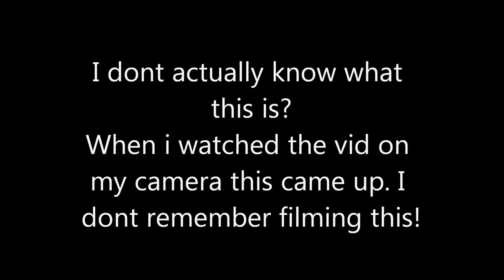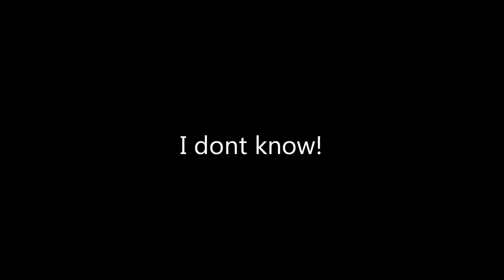Unusual UFO Darting in the Sky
This show a video i dont remember capturing. It show a light in the sky darting side to side. For some reason the second half of the vid is slow?